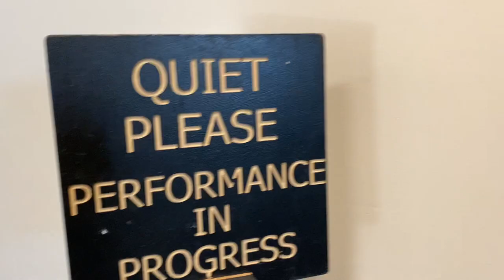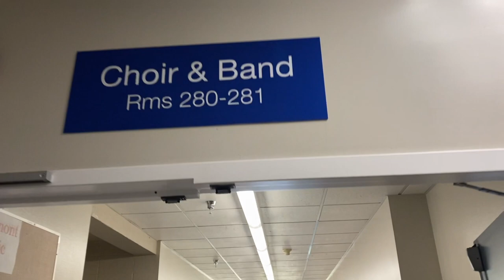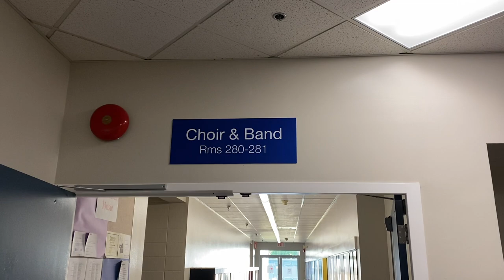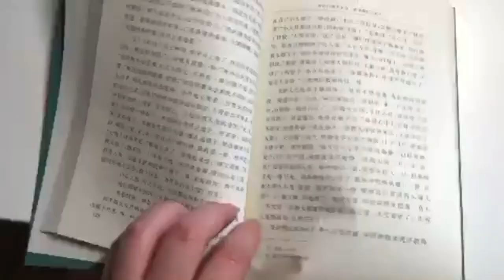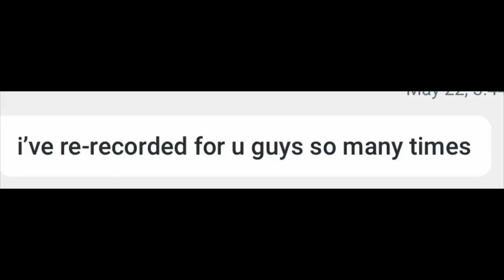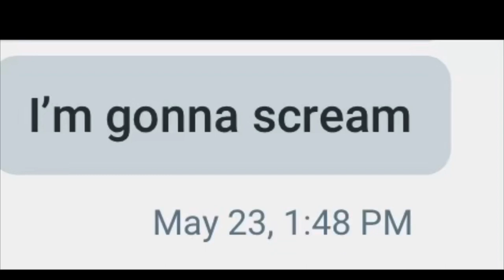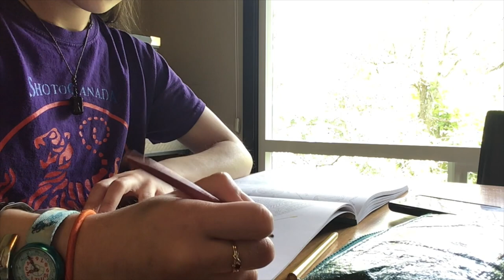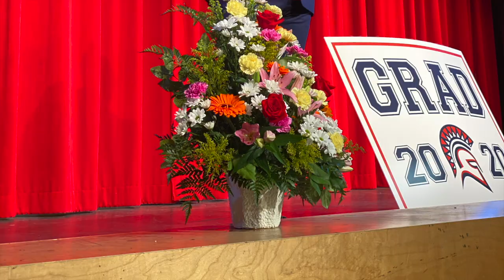Spring Music Digital Cafe 2020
0:19   Prayer Meeting
4:52    Bonse Aba (voice class)
6:44    Doin time (gr.11 inst.)
10:27 Hooked on a Feeling (gr.9 inst.)
12:28 September (gr.9 inst.)
14:18 Evelyn (gr. 9 voice)   (may not work due to backing track)
17:46 Scares on Scares (gr.9 voice)
21:44 Bodyrock (gr.11 inst.)
24:07 Seal Lullaby (voice class)
27:31 I see Fire (gr.11 voice)
32:04 Piano Solo (gr. 9)
36:51 I See the Light (voice class)
39:57 Instrumental duet (gr.11)
41:48 Singing duet (gr.11)
45:46 Your Song (gr.12 inst.)
46:54 Happier (gr.9 inst.)
50:51 Stand by Me (gr.12 inst.)
53:54 Grad Speeches
56:46 Ewan
57:29 Mason
58:21 Sophia
59:03 Sara
59:44 Shawn
 1:00:23  Maia
 1:01:14 Devin
 1:02:00 Wally
 1:02:25 Maria
1:03:16 Olivia
1:04:07 Wendy
1:04:32 Ali
1:05:03 Kaya
 1:05:34 Music video